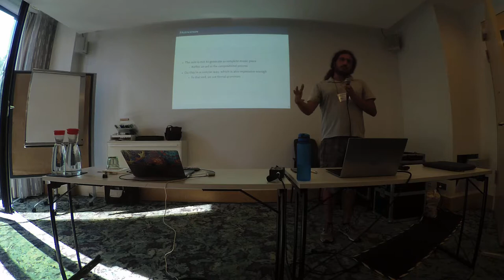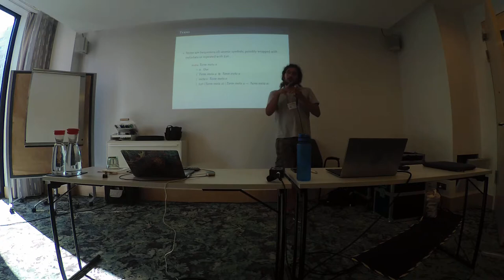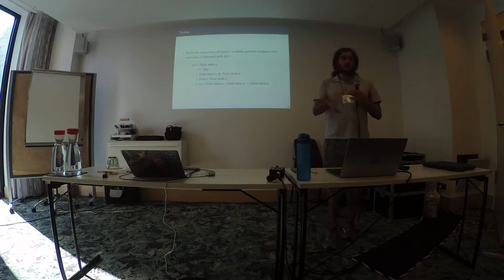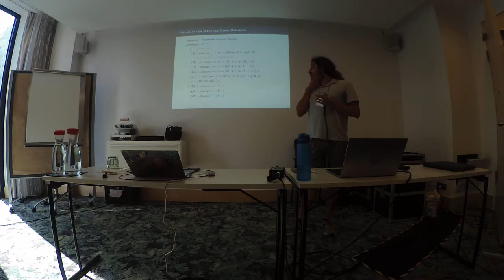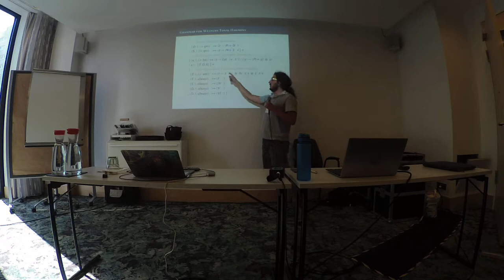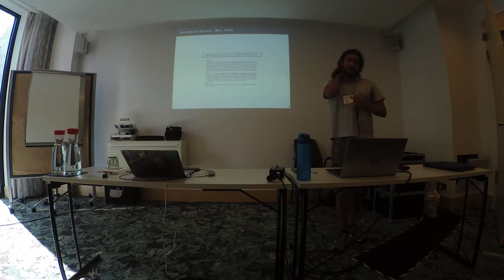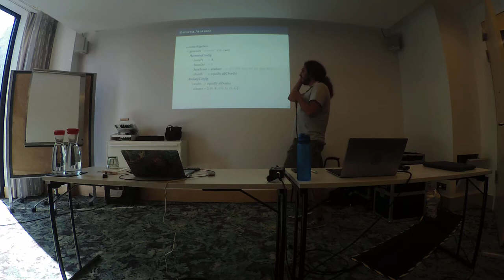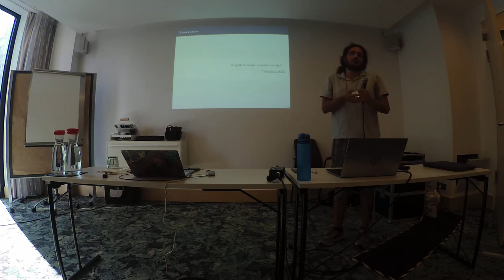Orestis Melkonian: Music as Language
7th ACM SIGPLAN International Workshop on Functional Art, Music, Modeling and Design (FARM)